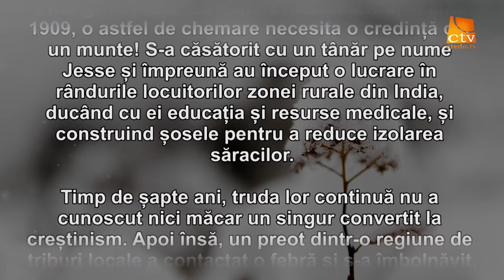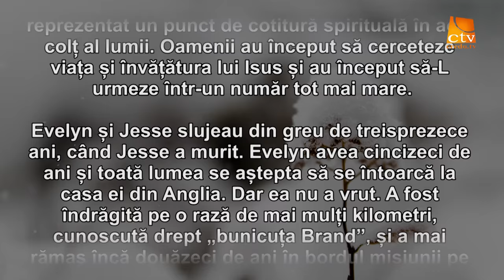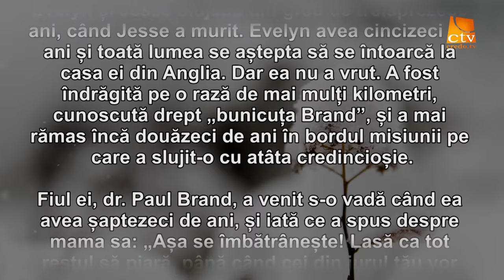Cuvantul Lui Dumnezeu pentru Astazi - 30.01.2016